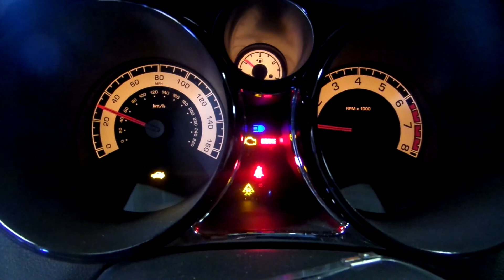14L1289 2008 SATURN SKY RED LINE,2.0,A.T.,RWD,85673 MILES,MORRISON'S AUTO SALVAGE YARD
14L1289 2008 SATURN SKY RED LINE,2.0,A.T.,RWD,85673 MILES,MORRISON'S AUTO SALVAGE YARD